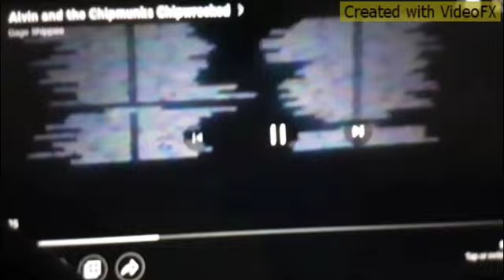Alvin and the Chipmunks: Chipwrecked (2011) End Credits (FX 2016/Incomplete)